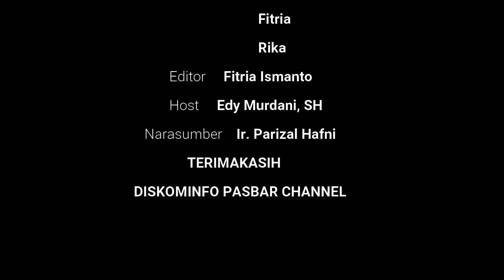ANAK GURU SD JADI KETUA DPRD PASAMAN BARAT || PART 1 || PODCAST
Nantikan berita terupdate Seputar Pasaman Barat